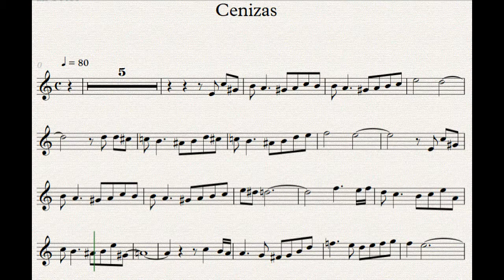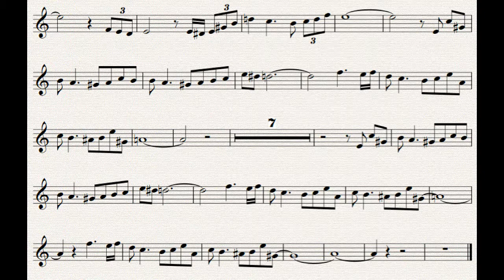Cenizas- Karaoke with music sheet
Para los amantes de la bohemia.